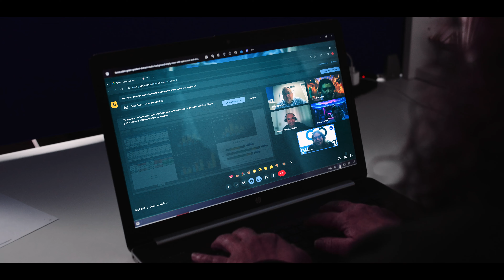Blue Beetle Testimonial